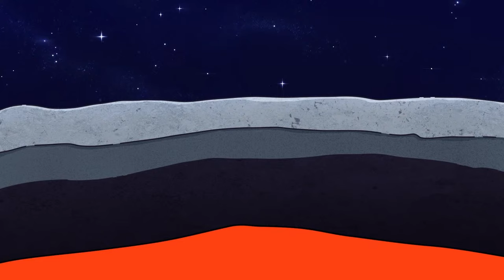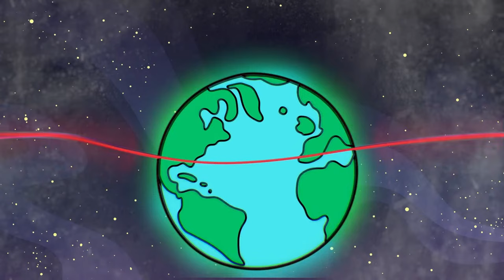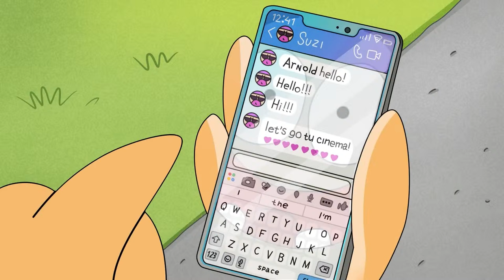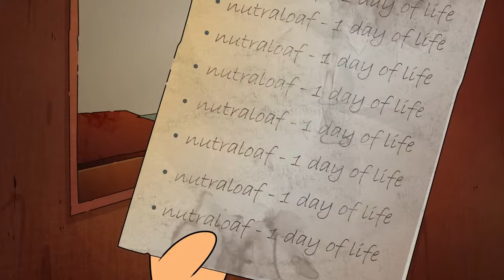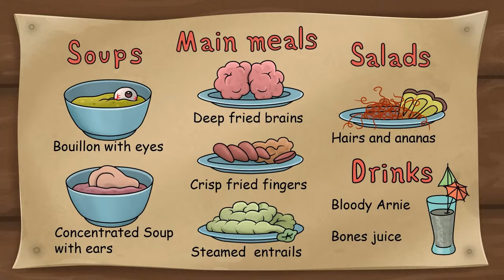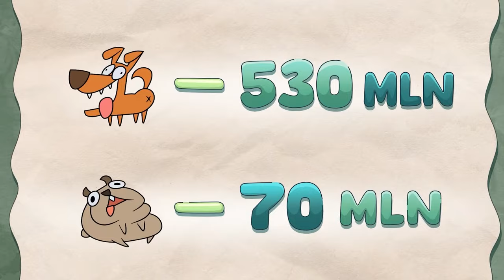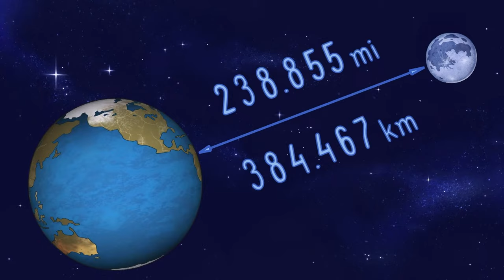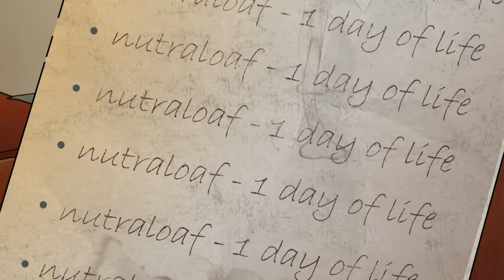Minecraft but I Survive 1 BILLION Deaths!